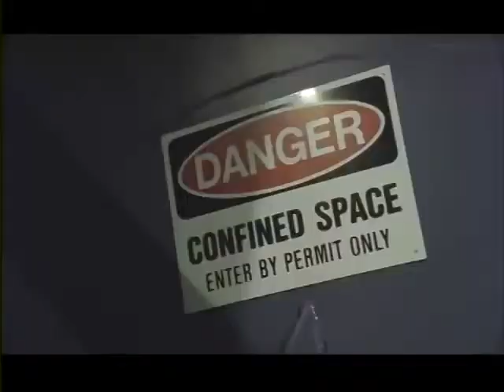FDNY - Life in the Brotherhood Part 4 | Documentary | Streamtube Creatives